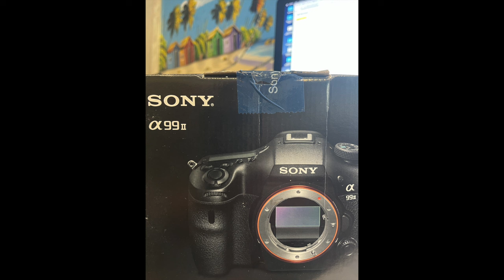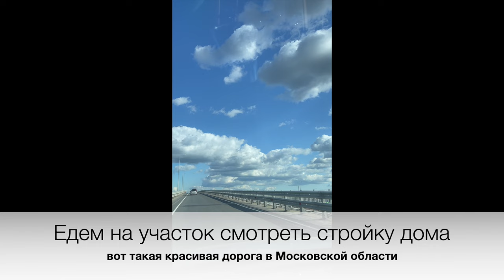Как наша мама впервые посетила ДЭПО: Удивительный обед с гребешками и крабами?!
В этом захватывающем видео мы решили устроить небольшое приключение для нашей мамы, сводя её впервые в известное место с фастфудом и ресторанами – ДЭПО! Подготовьтесь к удивительным реакциям, вкусным блюдам и искренним эмоциям. Мама впервые попробовала гребешки и насладилась уникальным столом с крабами, где все происходит прямо перед вашими глазами, в прозрачной воде. И не пропустите момент, когда мы покупаем новую камеру Sony A99 Mark II – эта супер камера заслуживает особого внимания! Посмотрите, как мы исследуем эти восхитительные места, делая нашу семейную жизнь ещё интереснее.

А если вы заинтересованы в рекламе или хотите предложить нам сотрудничество, все необходимые контакты также находятся по этой ссылке.